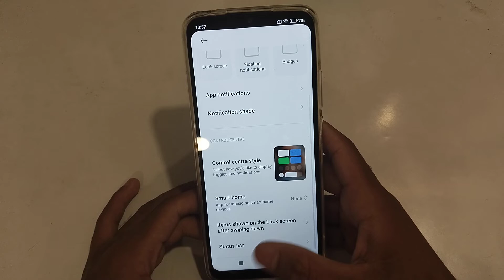how to on show notification icon in redmi 10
Secret settings
Cool new features
Update settings
Problem solve

on show notification icon in redmi 10
how to on show notification icon
how to enable show notification icon in redmi 10
how to enable show notification icon
enable show notification icon in redmi 10